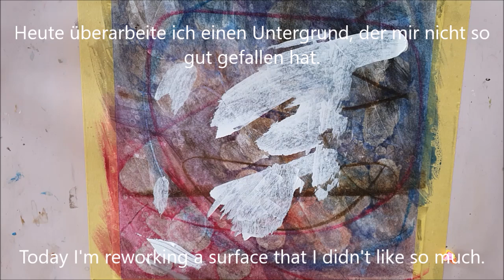Acryltechniken , acrylic techniques , Acrylmalerei , Malblockade, wegwerfen? Ne...übermalen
Es wird  abstrakt   :-)

heute möchte ich euch zeigen wie dieses Bild entstanden ist.

Wie ihr bestimmt schon von meinen anderen Videos wisst, kann  ich am Anfang nie sagen was ich eigentlich malen möchte. Ich schaffe mir einen Untergrund und lasse mich davon inspirieren.

Lasst mir gerne eine Nachricht und ein Abo da.

Liebe Grüße
TatjanaH

It's getting abstract :-)

Today I would like to show you how this picture was created.

As you probably already know from my other videos, I can never say at the beginning what I actually want to paint. I create a surface and let myself be inspired by it.

Just take a look.

Please leave me a message and a subscription.

Best regards
TatjanaH